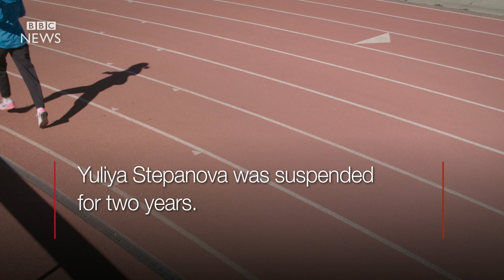Blowing the whistle on Russia's drug cheats - BBC News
Branded a hero by the sporting world, labelled as a traitor in her homeland, athlete Yuliya Stepanova, with the help of her husband, exposed one of the greatest sporting scandals of all time – the systemic Russian state-sponsored doping programme.
Now living in hiding in the US, Yuliya Stepanova talks to the BBC for the 100 Women season about the cheating, cover-ups and life on the run. Producers  Jonathan Wells and Lucy Ash,  Camera Derrick Evans